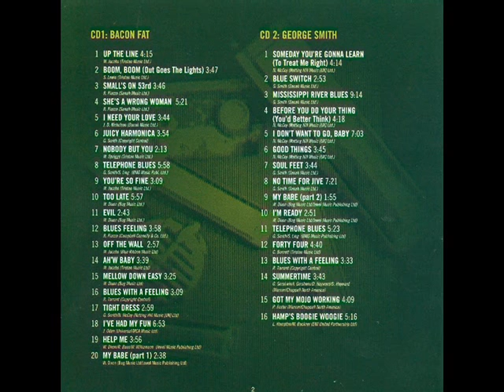George Harmonica Smith & Bacon Fat - Complete Blue Horizon Sessions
CD One:
BACON FAT - GREASE ONE FOR ME:
1. Up The Line
2. Boom, Boom (Out Goes The Lights)
3. Small’s On 53rd
4. She’s A Wrong Woman
5. I Need Your Love
6. Juicy Harmonica
7. Nobody But You
8. Telephone Blues
9. You’re So Fine
10. Too Late
11. Evil
12. Blues Feeling – Remixed Version
13. Off The Wall – Previously Unreleased Live Recording
14. Ah’w Baby – Previously Unreleased Live Recording
15. Mellow Down Easy – Previously Unreleased Live Recording
16. Blues With A Feeling – Previously Unreleased Live Recording
17. Tight Dress – Previously Unreleased Live Recording
18. I’ve Had My Fun – Previously Unreleased Live Recording
19. Help Me – Previously Unreleased Live Recording
20. My Babe (Part 1) – Previously Unreleased Live Recording

CD Two
GEORGE SMITH - NO TIME TO JIVE:
1. Someday You’re Gonna Learn (To Treat Me Right)
2. Blue Switch
3. Mississippi River Blues
4. Before You Do Your Thing (You’d Better Think)
5. I Don’t Want To Go, Baby
6. Good Things
7. Soul Feet
8. No Time For Jive
9. My Babe (Part 2) – Previously Unreleased Live Recording
10. I’m Ready – Previously Unreleased Live Recording
11. Telephone Blues – Previously Unreleased Live Recording
12. Forty Four – Previously Unreleased Live Recording
13. Blues With A Feeling – Previously Unreleased Live Recording
14. Summertime – Previously Unreleased Live Recording
15. Got My Mojo Working – Previously Unreleased Live Recording
16. Hamp’s Boogie Woogie – Previously Unreleased Live Recording